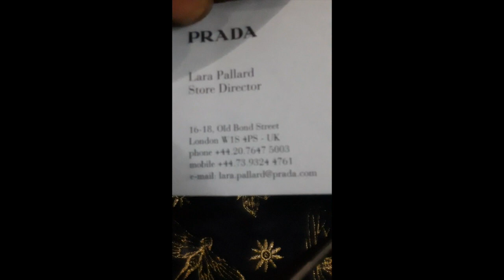Prada Bond Street London Not Treating Customers With Due Appreciation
For a fashion house that nets around 3 billion a year, you might assume that they would appreciate each customer that contributes towards their vast earnings. Not the case with Prada or at least the store in Bond Street who has Lara Pallard at the helm. I’ve spent a lot in Prada over the years and value their products. One of the attractions to these glasses in particular is that they’re amazingly light! You literally cannot feel them on your face which is practical in hot weather as it prevents you from sweating as much.

However, there must be a design fault as the film over the lenses that’s supposed to protects your eyes against the sun’s potentially harmful UV rays has begun to peel off. Yes the glasses were purchased a long time ago, but I do not where them every day, obviously ; perhaps ten times a year as I have  a number of others shades to choose from and ‘quality’ expensive goods are supposed to offer longevity are they not? Lara refused to accept this, insisting instead that it must have been the way I treated them and when she reached the end of her tether with me not accepting this, she summoned Oscar the Goon and strolled off. Not professional or acceptable.